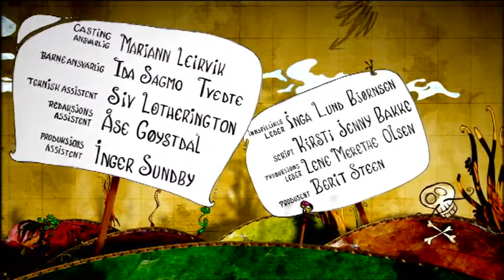Willy Nilsen S01E05